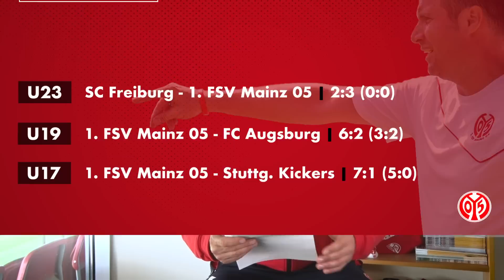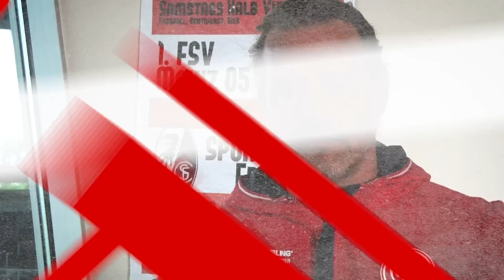"Geiles Spiel, geile Stimmung!" | 05er News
Viel schöner hätte das Wochenende nicht laufen können: Die 05er News blicken zurück auf den 32. Spieltag und den grandiosen Heimsieg gegen die Roten Bullen aus Leipzig.